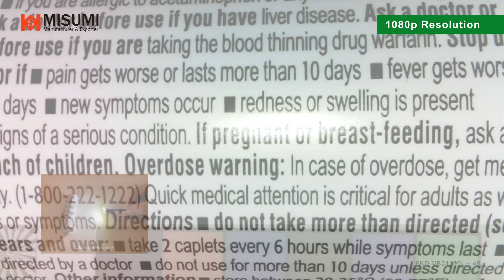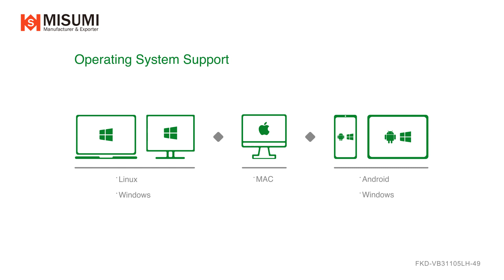[High Depth of Field] Mini 1080p Digital Front View Camera with High-Intensity White LED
High-Intensity White LED with 4200 Lux at distance 30 mm. The snapshot and Freeze Frame function enable the operator to digitize inspection content for future reports.

▬▬ SPECIFICATION ▬▬
Model: FKD-VB31105LH-49
Lens: 3.4 mm / F 6.0
View Angle: 49 degrees
Resolution: 1920 x 1080
Image Sensor: 1/6” Color CMOS

▬▬ OTHER OPTION ▬▬
Orientation: Front View / Side View / Up View / Down View
UVC Connector: USB 2.0 (USB 3.0) type A / USB type C / USB Micro Type B / USB Mini Type B
LED: High-Intensity LED / White LED / White LED with Optical Fiber / IR 940 nm / IR 850 nm
Lens:   34 / 49 / 77 / 88 / 93 / 120 / 158 Degree (View Angle)
** Please note that different viewing angles may have different camera sizes.

▬▬ POSSIBLE APPLICATION SUGGESTION ▬▬
Non-Destructive Testing, Industrial Inspection, Drain pipe inspection, Pipeline Inspection, Automotive Inspection, Engine Valves Inspection, Robotic Inspection, Tube Inspection, Machine Inspection, Machine Vision, Aerospace Inspection, Aviation Inspection, Security Monitoring, Life Sciences, Search and Rescue, Bending camera, wriggling camera, the camera that can turn, and many more.